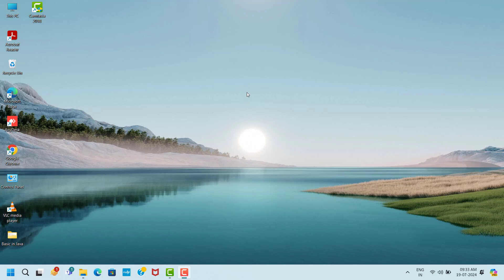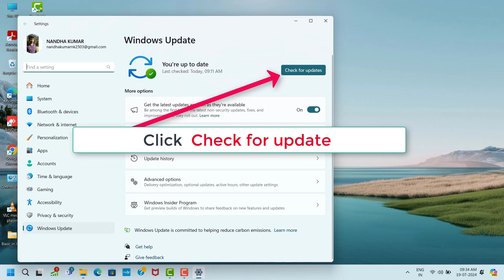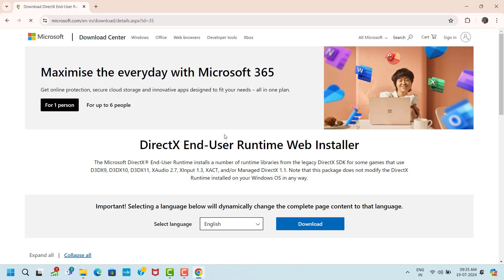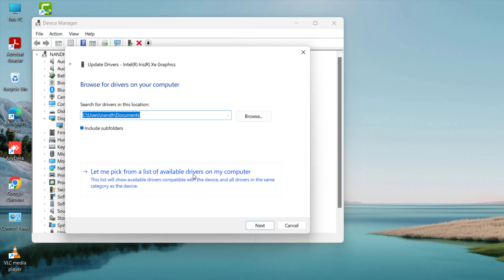Killer Klowns from Outer Space: The Game FPS DROPS Issue